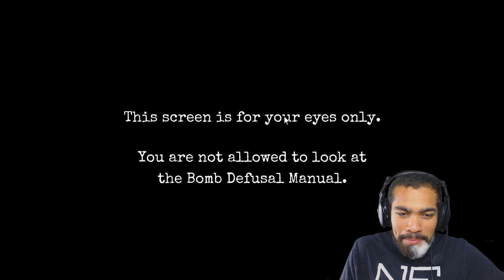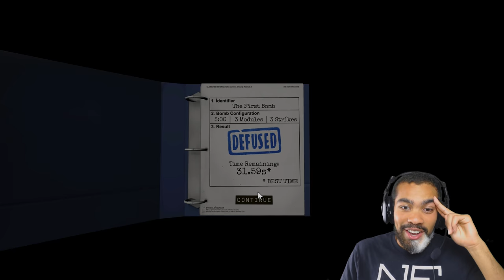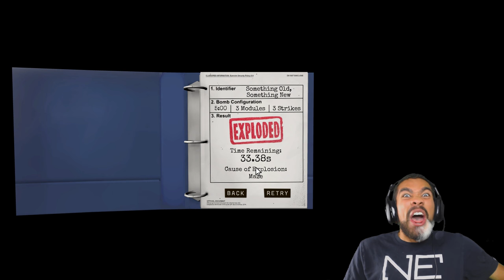WORST BOMB DEFUSING PARTNER EVER! | Keep Talking and Nobody Explodes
This boy can't even do mazes! PLEASEEE!!! Keep Talking and Nobody Explodes